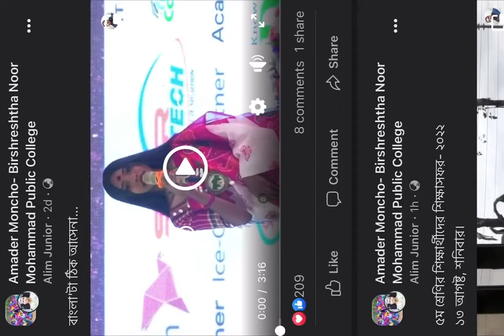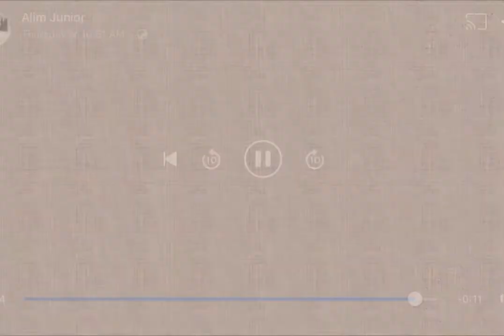বাংলাটা ঠিক আসে না । অরিন । বাংলা কবিতা আবৃত্তি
অসাধারণ একটি কবিতা...
বাংলাটা ঠিক আসে না! – ভবানীপ্রসাদ মজুমদার

ছেলে আমার খুব ‘সিরিয়াস’ কথায়-কথায় হাসে না
জানেন দাদা, আমার ছেলের, বাংলাটা ঠিক আসেনা।
ইংলিশে ও ‘রাইমস’ বলে
‘ডিবেট’ করে, পড়াও চলে
আমার ছেলে খুব ‘পজেটিভ’ অলীক স্বপ্নে ভাসে না

‘ইংলিশ’ ওর গুলে খাওয়া, ওটাই ‘ফাস্ট’ ল্যাঙ্গুয়েজ
হিন্দি সেকেন্ড, সত্যি বলছি, হিন্দিতে ওর দারুণ তেজ।
কী লাভ বলুন বাংলা প’ড়ে?
বিমান ছেড়ে ঠেলায় চড়ে?
বেঙ্গলি ‘থার্ড ল্যাঙ্গুয়েজ’ তাই, তেমন ভালোবাসে না
জানে দাদা, আমার ছেলের, বাংলাটা ঠিক আসে না।

বাংলা আবার ভাষা নাকি, নেই কোনও ‘চার্ম’ বেঙ্গলিতে
সহজ-সরল এই কথাটা লজ্জা কীসের মেনে নিতে?
ইংলিশ ভেরি ফ্যান্টাসটিক
হিন্দি সুইট সায়েন্টিফিক
বেঙ্গলি ইজ গ্ল্যামারলেস, ওর ‘প্লেস’ এদের পাশে না

বাংলা যেন কেমন-কেমন, খুউব দুর্বল প্যানপ্যানে
শুনলে বেশি গা জ্ব’লে যায়, একঘেয়ে আর ঘ্যানঘ্যানে।
কীসের গরব? কীসের আশা?
আর চলে না বাংলা ভাষা
কবে যেন হয় ‘বেঙ্গলি ডে’, ফেব্রুয়ারি মাসে না?

ইংলিশ বেশ বোমবাস্টিং শব্দে ঠাসা দারুণ ভাষা
বেঙ্গলি ইজ ডিসগাস্টিং, ডিসগাস্টিং সর্বনাশা।
এই ভাষাতে দিবানিশি
হয় শুধু ভাই ‘পি.এন.পি.সি’
এই ভাষা তাই হলেও দিশি, সবাই ভালোবাসে না

বাংলা ভাষা নিয়েই নাকি এংলা-প্যাংলা সবাই মুগ্ধ
বাংলা যাদের মাতৃভাষা, বাংলা যাদের মাতৃদুগ্ধ
মায়ের দুধের বড়ই অভাব
কৌটোর দুধ খাওয়াই স্বভাব
ওই দুধে তেজ-তাকত হয় না, বাংলাও তাই হাসে না

বিদেশে কী বাংলা চলে? কেউ বোঝে না বাংলা কথা
বাংলা নিয়ে বড়াই করার চেয়েও ভালো নিরবতা।
আজ ইংলিশ বিশ্বভাষা
বাংলা ফিনিশ, নিঃস্ব আশা
বাংলা নিয়ে আজকাল কেউ সুখের স্বর্গে ভাসে না

শেক্সপীয়র, ওয়ার্ডসওয়ার্থ, শেলী বা কীটস বা বায়রন
ভাষা ওদের কী বলিষ্ঠ, শক্ত-সবল যেন আয়রন
কাজী নজরুল- রবীন্দ্রনাথ
ওদের কাছে তুচ্ছ নেহাত
মাইকেল হেরে বাংলায় ফেরে, আবেগে-উচছ্বাসে না